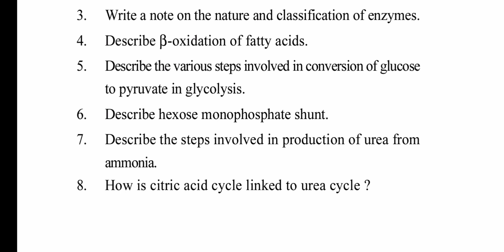Gndu BA / Bsc 4th Semester Zoology Question Paper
✓ Gndu Admission
✓ Gndu Datesheet
✓ Gndu Exams
✓ Gndu Result
✓ Gndu News
✓ Gndu Notification